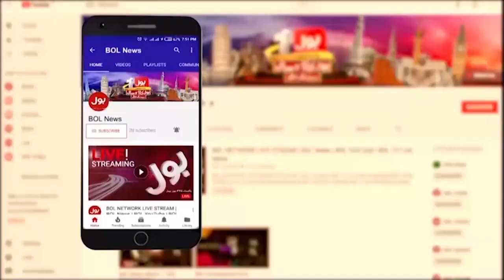Shehbaz Sharif Visit Turkey | PM Reached Turkey With Cabinet Team | Breaking News